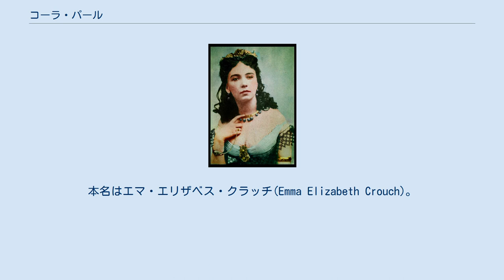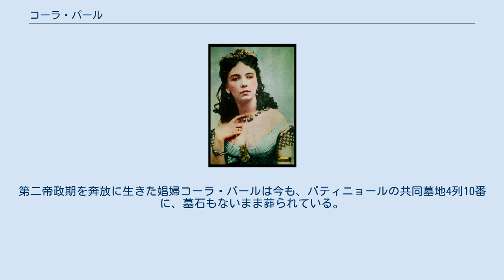コーラ・パール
コーラ・パール コーラ・パール（Cora Pearl、1835年? - 1886年7月8日）は、19世紀フランス第二帝政期の花柳界・社交界で著名だった高級娼婦（クルチザンヌ）、舞台女優。
本名はエマ・エリザベス・クラッチ(Emma Elizabeth Crouch)。
イギリス生まれ。
皇帝ナポレオン3世の弟モルニー公や従兄弟ナポレオン公など、フランス宮廷の要人達の愛人となり、豪奢な生活を送った女性で、エミール・ゾラの小説『ナナ』のモデルの一人とされる。
 エマの生年月日および生誕地については諸説あり、1842年2月23日の日付を持つ彼女の出生証明書は捏造されたものとされている。
場所についてもプリマス・イーストストーンハウス ((en))・キャロライン地区となっているが、一説には1835年にロンドンで生まれ、1837年に家族ごとプリマスに移り住んだものともいう。
 父はチェロ奏者・作曲家のフレデリック・ニコル・クラッチ。
ある時「キャサリン・マボニーン」という流行歌を作り、わずか20ポンドで譲渡したところ、この曲が後に大ヒットし、版権を購入した業者が15,000ポンド稼いだと聞いたフレデリックは、ショックのあまり仕事をしなくなり、1849年に家族を残したままアメリカ合衆国へ渡り永住移民となった（父から音楽の才能を受け継いだことは、1867年にオッフェンバックの『天国と地獄』でウェヌス役を演ずることに関連してくる）。
 母はその後エマをフランスのブローニュ＝シュル＝メールにある修道院附属校（パンショナ, fr）に入れる。
エマは8年間ブローニュで学ぶ中で、何とか通用するレベルではあったがフランス語を習得する（ただし英語なまりは後まで残り、女優としてのキャリアに影響を与えた）。
 13歳の時、小児性愛者の中年男性に薬を盛られ、強姦の被害に遭う。
19歳の時、母はエマに英国へ帰り一緒に住むよう説得したが、エマはそれを拒否し、ロンドンの祖母の家に住んだ。
20歳になったある日曜日、ダイヤモンド商の男に声をかけられたエマは、誘われるままに酒屋に入り、そのまま泥酔した後姦通され、男への憎しみと自らの魅力を認識するようになったとも言われている。
この出来事がエマにとって栄光と破滅の始まりとなった。
エマはその後祖母の家を出て、しばらくロンドンで自活の道を探していたが、やがて娼婦となり、幾人かの富裕層の男性と出会いを重ねることになる。
彼女はそれなりにかわいらしく、社会性や機知に富み、慎重でもあったため、男達の中には単なる夜の関係以上に彼女に興味を抱く者も現れた。
 エマはその後、ロンドンの高級娼婦が集うクラブ「アーギルルーム」の経営者ロバート・ビッグネルの愛人となり、パリへ渡海したが、パリの華やかな魅力にとりつかれた彼女はロンドンへの帰国を拒否。
パリで「コーラ・パール」と名を変え、演劇界に乗り込む。
しかしお色気以外の技能は発揮できず、大した役ももらえなかった。
ただし、かつて修道院で鍛えられた社交的マナーが身に備わっており、富裕層の男性に対するアピールは申し分なかった。
程なくコーラは、フランス第二帝政下の富裕層・権力者の評判の的となり、女優としてではなく愛人として、彼らの幾人かとロマンスに落ちる。
彼女は金を持っていなかったが、当時の宮廷お抱えのデザイナーであるシャルル・フレデリック・ウォルト(en)やラフェリエ(en)といった高級ブランドの服で身を飾ることで、富裕層の男性の気を引くことにも成功した。
 この時期、第3代リヴォリ公爵ヴィクトル・マセナが、コーラの最初のパトロンとなった。
しかしコーラはこの頃から深刻なギャンブル癖・浪費癖を呈するようになる。
またマセナより11歳も若いアキル・ミュラ公（en、ジョアシャン・ミュラの孫）にラブコールを送ったことに嫉妬した公爵は激怒し、彼女の借金を肩代わりした後、愛人関係を終わらせた。
コーラは新たな後援者をすぐに開拓し、欧州でも最も富裕な男たちを手玉に取っていく。
 熟練技術者の日当が2～4フラン程度であった当時において、コーラは一晩で5,000フランを稼ぐ娼婦となり、生活はどんどん派手になっていった。
この莫大な稼ぎを得るため、コーラは蘭柄の絨毯の上でヌードダンスを披露したり（後述）、シャンパンで満たされた銀の浴槽で大勢の客の前で入浴することも厭わなかった。
コーラの英語訛りのフランス語や、明け透けな性...